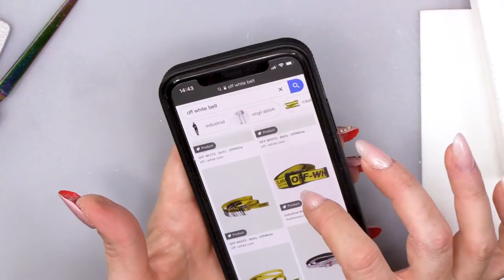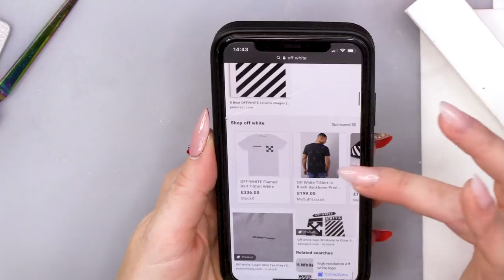OFF-WHITE Inspired Nail Art on JJ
Hiya

Today we’re going to be finishing the Off-White Nails on JJ.

I’m going to start with the lines, but we’re going to do it a different way. So I’m going to pop some masking tape onto some backing paper, cut it onto strips and peal the strips off and line them on the nail. I’m then going to use an old make-up sponge and black paint to sponge onto the nail. I’m going to Matte Top Coat before I move on to seal that in.

I’m going to paint the pointer and middle finger with Serious Black and the pinky with Carambola.Do two coats and then Matte Top Coat. On the pointer finger, I’m going to do the cross logo in White Polycolour Paint. On the middle finger, I’m going to use the masking tape to sponge on line of Yellow paint and then write with black paint “Off-White” and the red stitching to look like the belt. On the thumb, I’m going to sponge Black and Yellow randomly and then sponge black stripes over the top quarter. On the pinky I’m going to sponge black and white in the same way and adding “Nail” to the pinky. I’ll Top Coat all the nails with Matte Top Coat. I’ll finish with Cuticle oil.

Love Kirsty
xxxx

Instructions:
1.Go to the video that you want to contribute closed captions to.
2.In the player, select the gear icon .
3.From the drop-down menu, select Subtitles/CC , then Add subtitles or CC.
4.Select the video's language.
5.Play the video. When you get to the part where you want to add a caption, type your caption into the box.
6.Repeat this process for all the audio in the video, then click Submit for review.
7.You'll be asked if the captions are complete or if there's still more to be done. This helps us figure out if other contributors need to pick up where you left off. Choose No - Let others keep working on them or Yes - They're ready to be reviewed.
8.Click Submit.